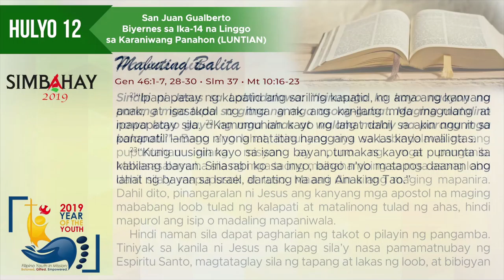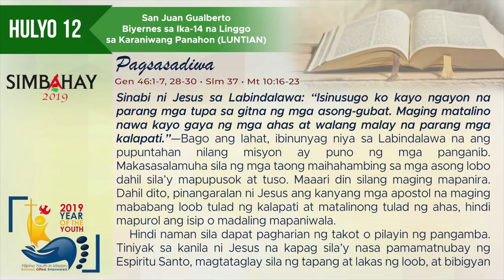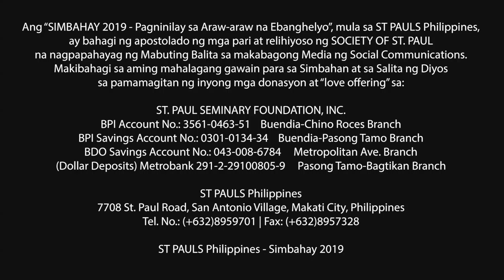Simbahay I Biyernes ng Ika-14 Linggo sa Karaniwang Panahon I Hulyo 12, 2019